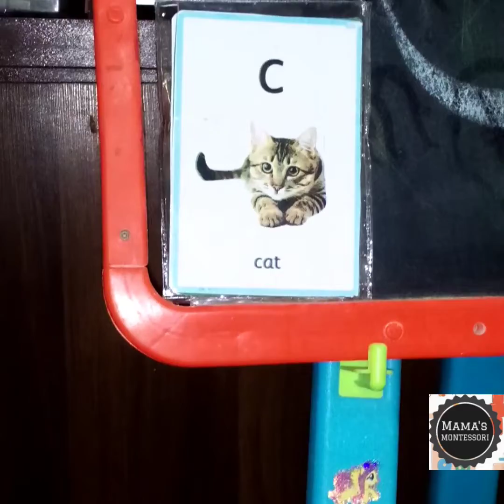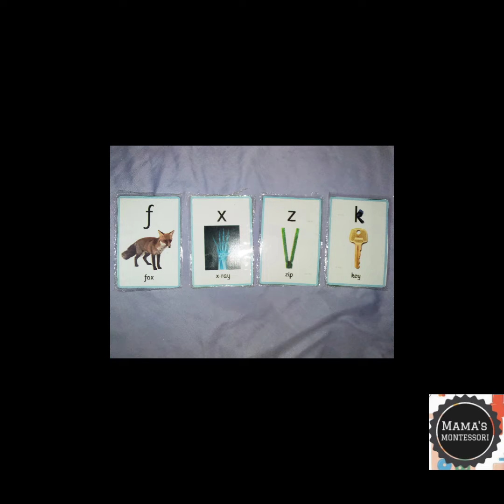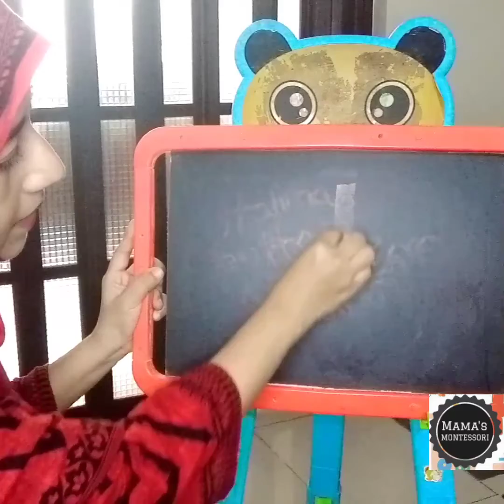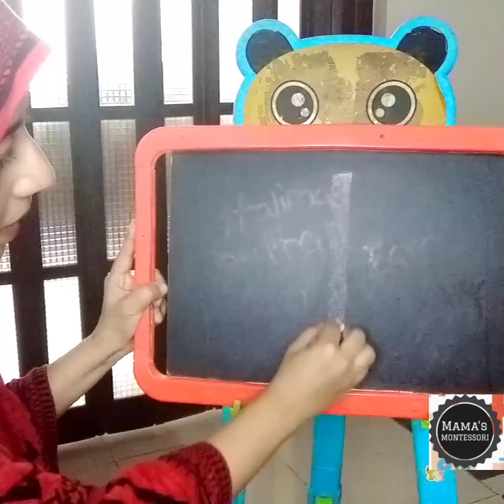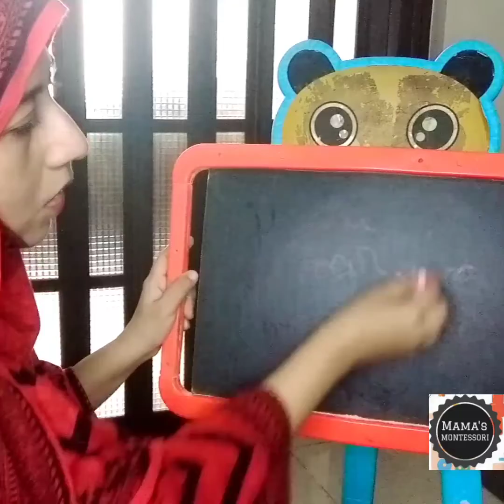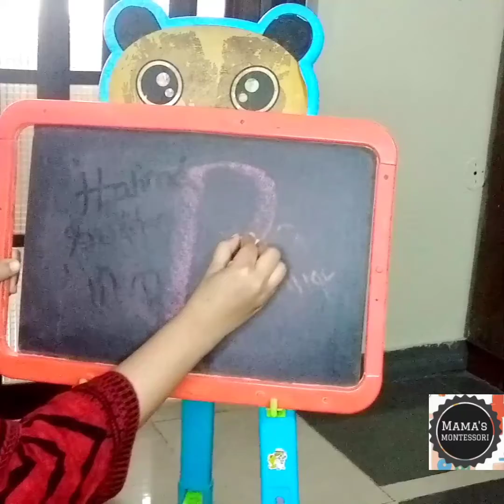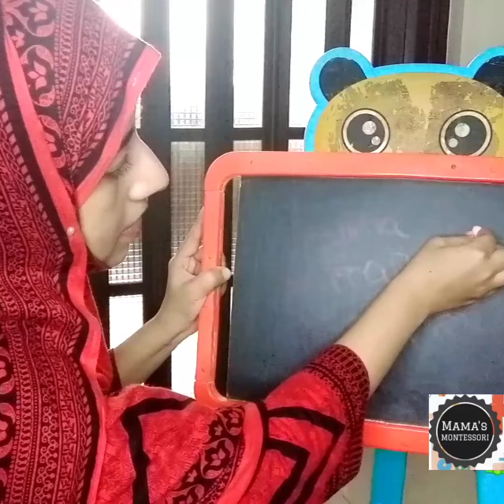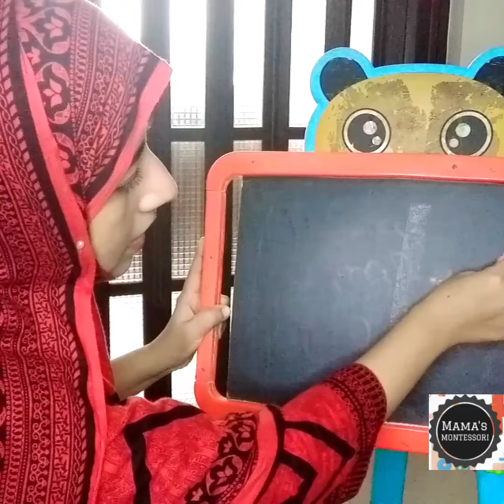English learn & write Part1-Montessori|How to teach English|Epl lesson-English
letter sounds
 phonics for kids
 alphabet sounds
 alphabet, abc
reading lesson
english alphabet
english letters and their sounds
 phonics
 phonics sounds
teach reading
learn to read with phonics
learn to read for kids
abcs
english letters
 letter sounds for preschoolers
 letter sounds for kindergarten
abc sounds
reading for kids
 abc phonics
 abc letters
 letters
alphabet phonics
abc's
mamamontessori
In this video i can try to make  learning n writing is fun not working for kids.2nd idea of learning alphabet n phonics by using flash cards.
Now your kid has to learned all alphabets n phonics.This is time for  writing !but how? answer is by using formic stencils
 b/c from these stencils kids make mat n different shapes(geometric shapes).we can use these formic stencils for writing on a paper to our kids.
I hope your problem that" my kids are not interested in writing" is almost solved.

tara Willoughby